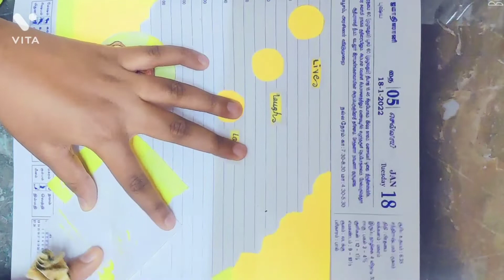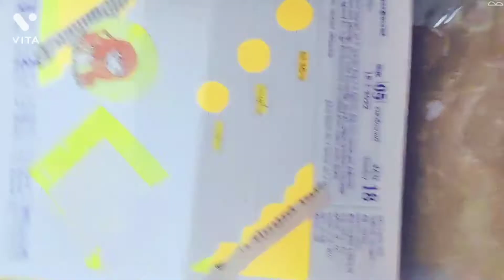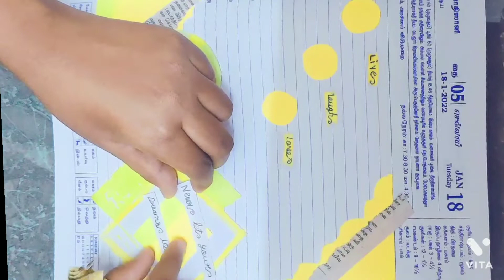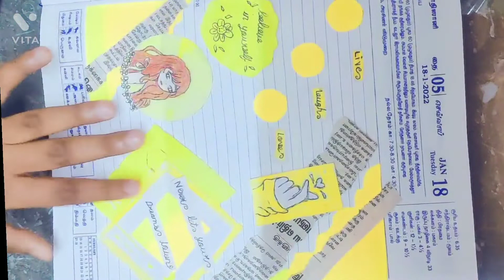yellow relaxing journaling